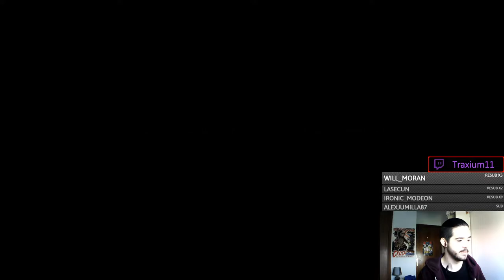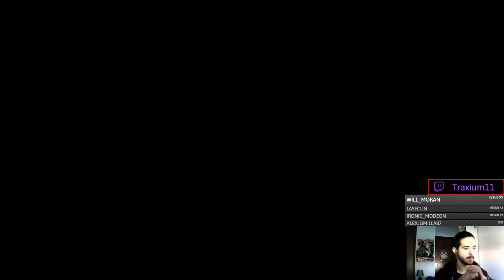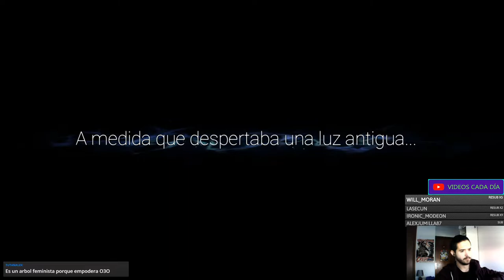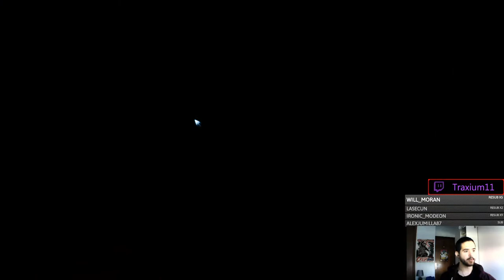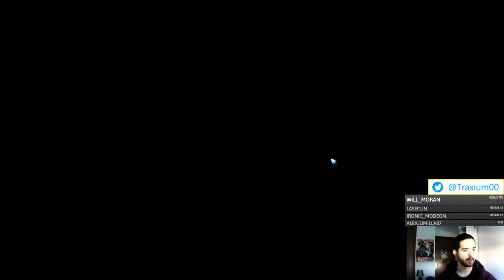Ori and the Will of the Wisps gameplay en español - Primeras Impresiones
Directo resubido jugando al Ori and the Will of the Wisp con gameplay en español y comentando mis primeras impresiones.